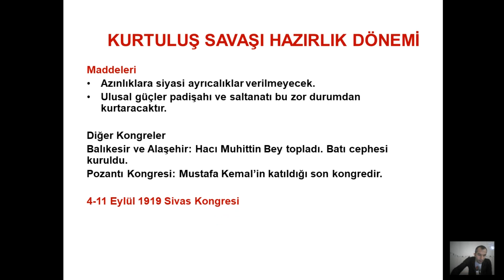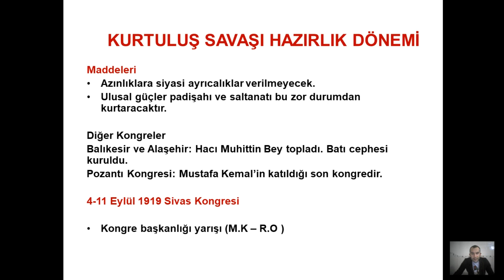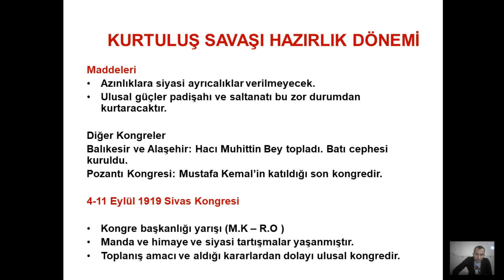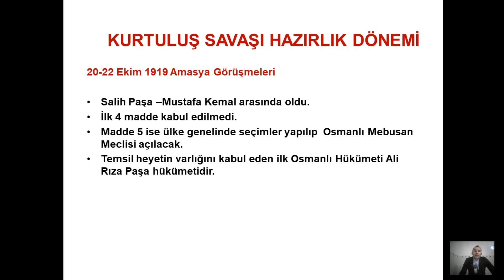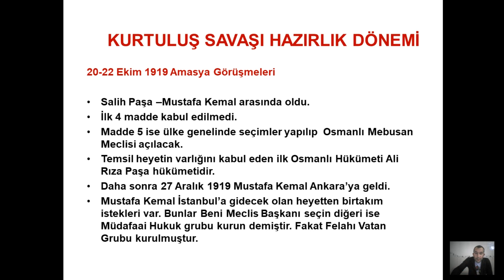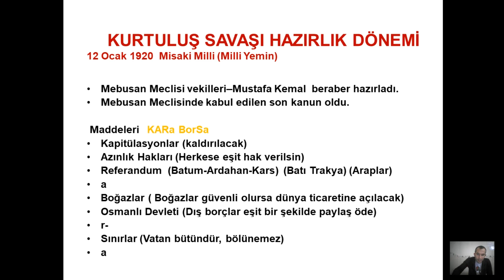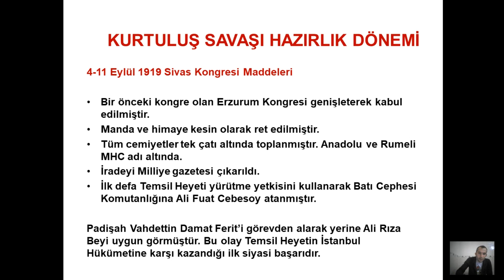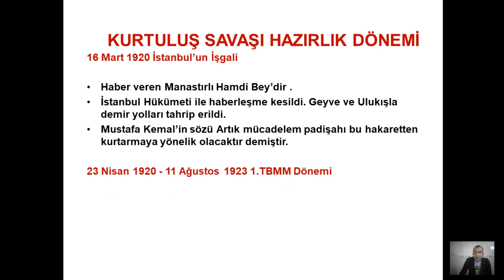Tarih KPSS2021 AYT2021 TYT2021 Kurtuluş Savaşı Hazırlık Dönemi 12.Bölüm 2.Video-Gökhan Genç